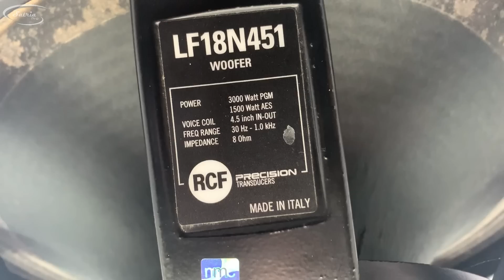Tutorial Satria, Cara Memasang Voice Coil Speaker 18'' RCF LF 18N451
Cara Tutorial memasang Voice Coil Speaker 18 Inch menggunakan Lem Epoxy

Dan Review Speaker RCF LF 18N451